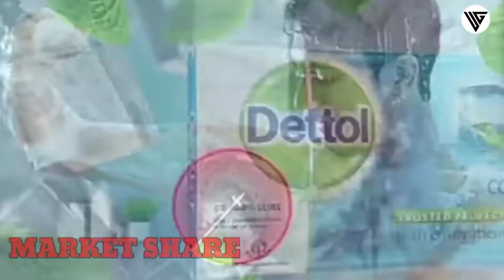Dettol Vs Lifebuoy Full Comparison in Hindi || Which is the best?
Dettol vs Lifebuoy
Dettol vs lifebuoy full comparison
Dettol vs lyfebuoy full comparison in Hindi
soaps comparison
Dettol
Lifebuoy
soaps
washing powder
detergent powder
Venice
Dettol
antiseptic